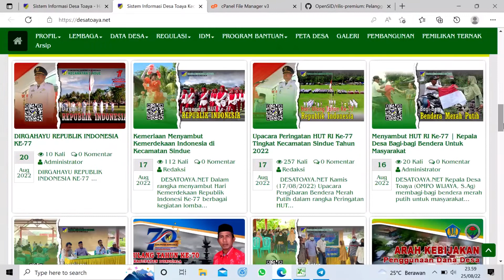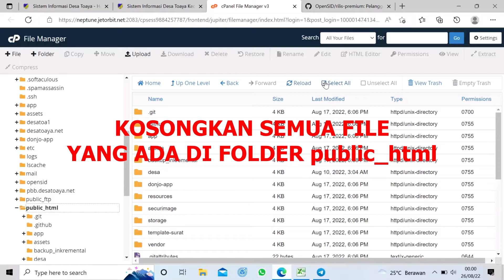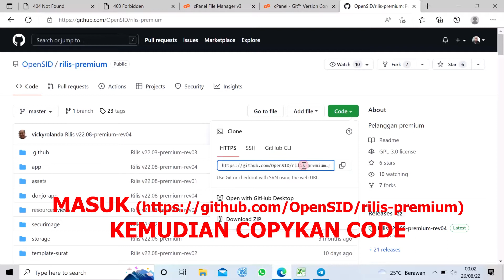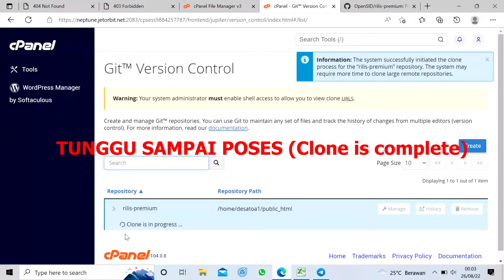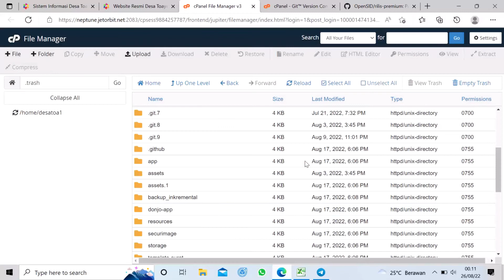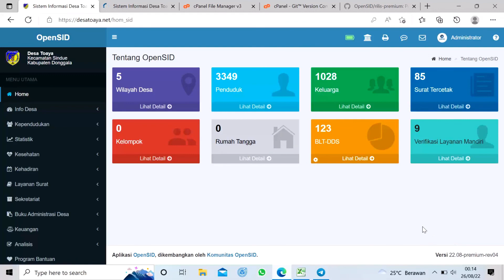CARA UPDATE OPENSID MENGGUNAKAN GIT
Berikut ini cara Update OpenSID dari versi 22.08-premium-rev02 ke versi 22.08-premium-rev04 dengan menggunakan layanan Git pada cPanel.